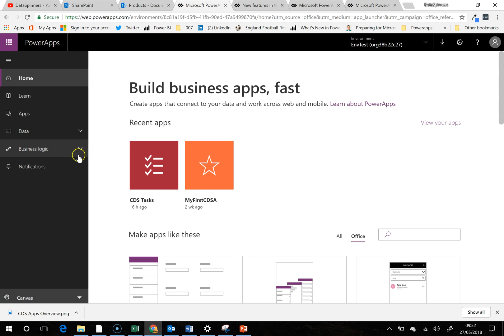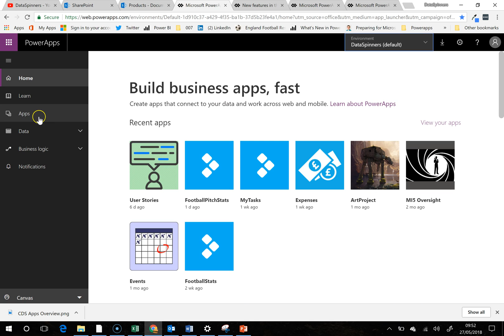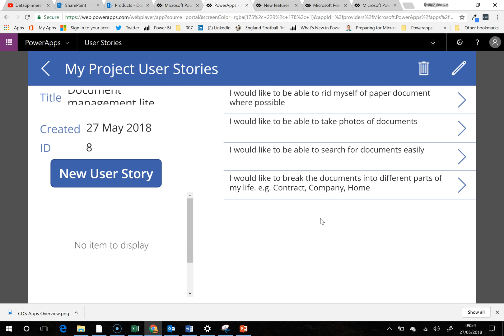Document Management #1 User Story - Common Data Service for Apps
Creating an app using the Common Data Service for Apps.

This app is intended to be a simple document management system to convert and file paper documents into digitised images, categorising them along the way.

This is an end to end 'how to' of using the platform, with me going down a couple of rabbit holes along the way.